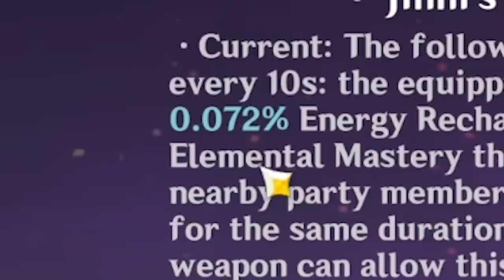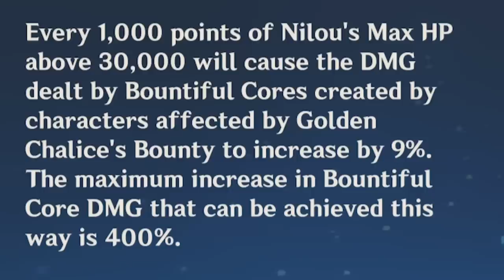Nilou Needs A LOT MORE Investment! (Genshin Impact)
Today in Genshin Impact we raising the newest 5-star hero, Nilou.

0:00 Raising Nilou
1:30 Deciding 4-Star Weapon
3:16 Nilou Build
5:03 Raising Talents
5:46 Talent and Cons Overview
10:34 Nilou Tests
12:16 Barbloom, Nilou Mini Showcase